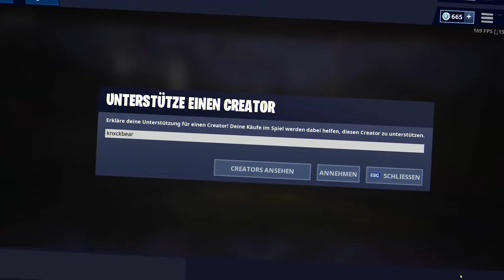HALLOWEEN SCAMMER SCAMMT MICH UND WILL MEINEN KANAL LÖSCHEN 😨😱 | Fortnite RDW + fette Verlosung🎃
Schaut das Video unbedingt bis zum Ende an! 🎃

🌸 UNTERSTÜTZEN 🌸
►Fortnite Support a Creator Code: Knxckbear

Falls dir das Video gefallen hat, lasse doch gerne eine positive Bewertung da.
Für Verbesserungsvorschläge sind wir  jeder Zeit offen. Falls du Verbesserungsvorschläge hast, lasse uns doch in den Kommentaren davon erfahren.
Bitte nehmt dieses Video nicht zu ernst, denn es dient nur zur Unterhaltung !
2. Video liken
3. Euren Epicnamen in die Kommentare schreiben

Viel Glück bei der Verlosung!